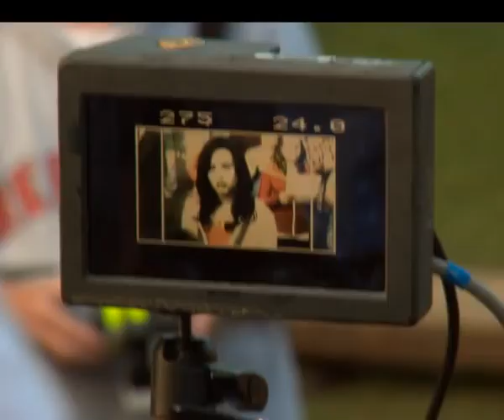Road to Camp Rock 2 - Episode 3 | Official Disney Channel Africa